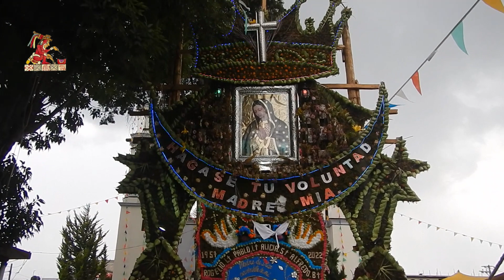El arte de la flor en San Mateo Mozoquilpan, 2022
En la fiesta patronal en honor a San Mateo Aposto del pueblo de San Mateo Mozoquilpan del municipio de Otzolotepec realizaron una decoración con flor al interior de la iglesia. Una creatividad inigualable en flor y tapete de aserrín en este año 2022.